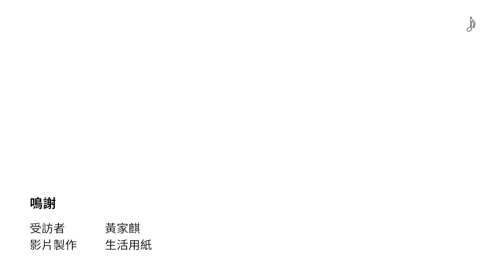《藝無疆：新晉展能藝術家大匯展2022》藝術家分享系列－青少年組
展能藝術家：黃家麒
作品名稱：我的三位機械人朋友

是次項目由香港展能藝術會主辦，香港藝術發展局贊助，此影片歸本會擁有。
香港藝術發展局全力支持藝術表達自由，本計劃內容並不反映本局意見。

香港展能藝術會
藝術節目部
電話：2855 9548